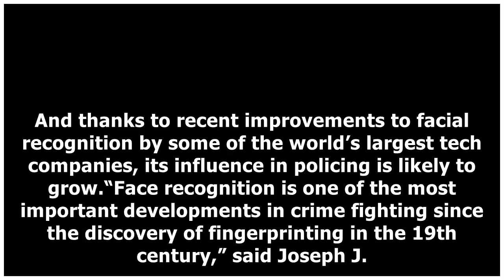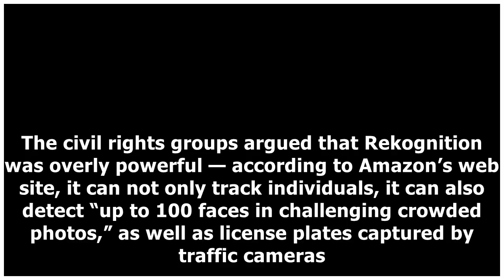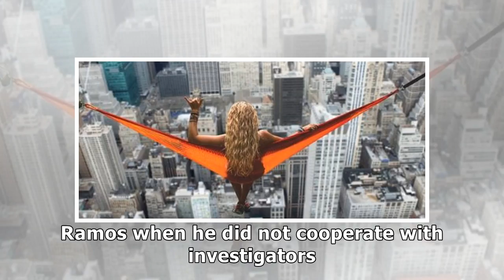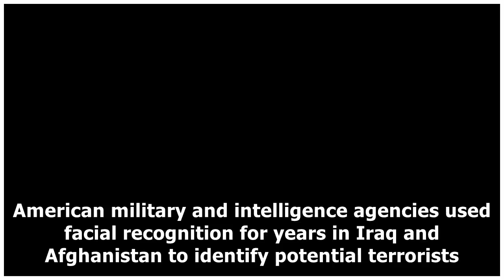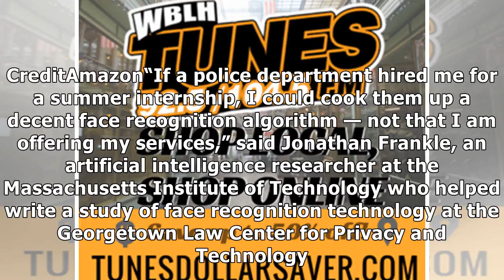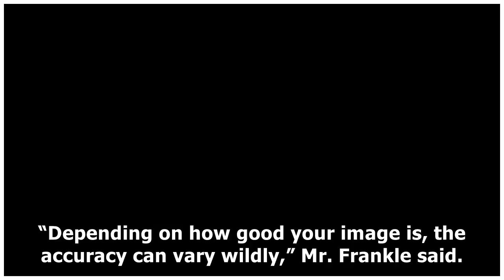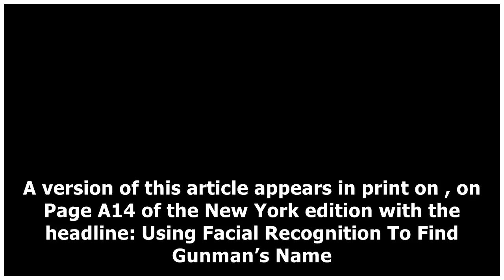✫Newspaper Shooting Shows Widening Use of Facial Recognition by Authorities